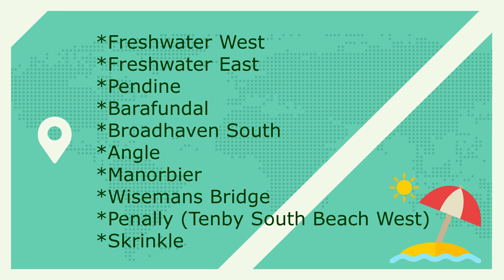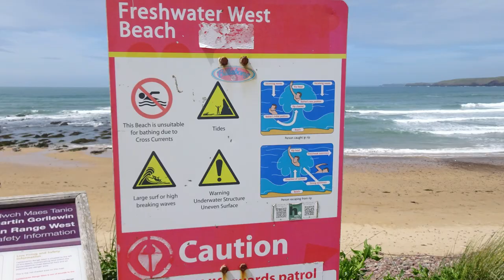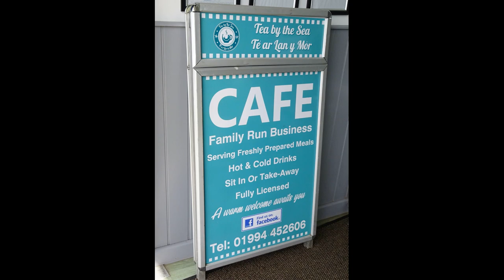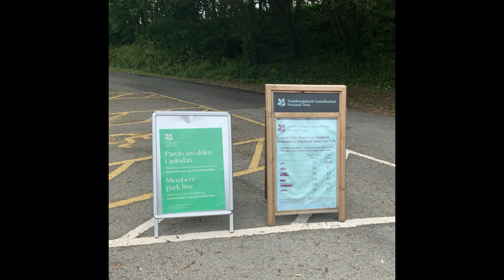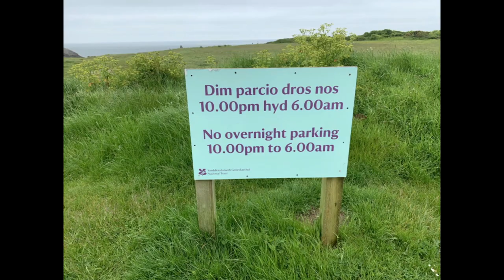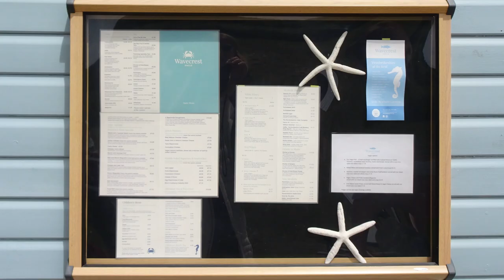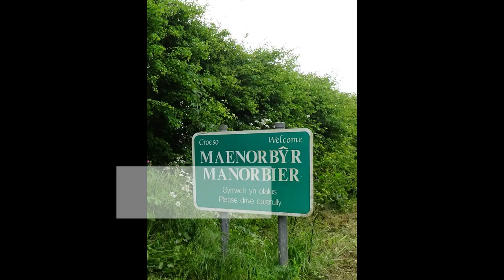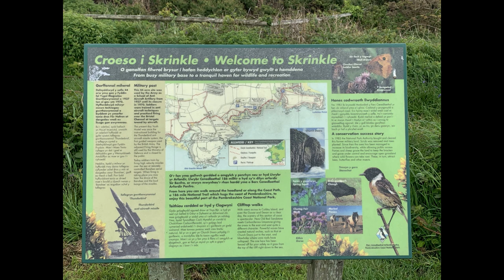Top Dog-friendly Beaches In Pembrokeshire: The Ultimate Guide!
South Pembrokeshire Top 10  Beaches that have no restrictions for Dog Access All Year. Around.

Hunter and Belle our West highland Terriers Test drive the beaches so you don't have to.

Instead of Human Accessibility this week Runaround Sue Accessible Travel is looking at Dog Accessibility.

Find out which beaches you can take your four legged furry friends to this Summer in Pembrokeshire.

We visited 10 beaches in two days in May 2022.  These are my opinions with restriction details taken from the Pembrokeshire County Council Web Site on 20/05/2022.

Beach restrictions run from 1st May to 31st October every year.